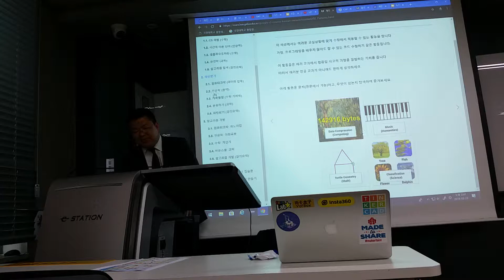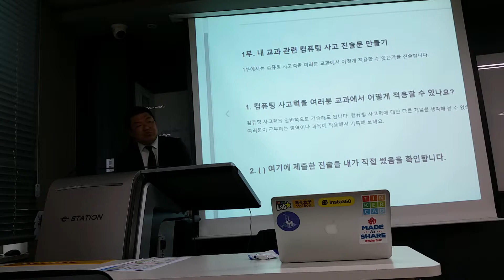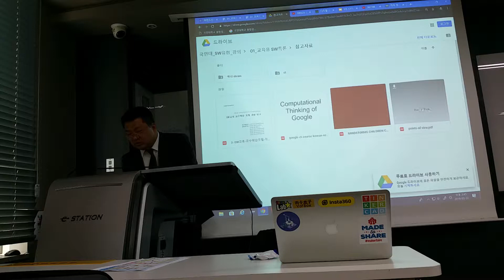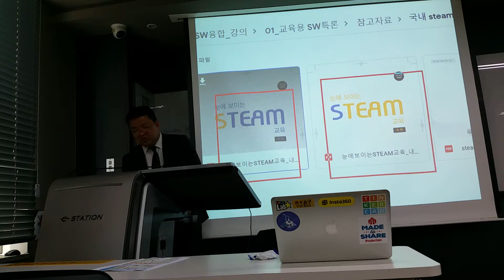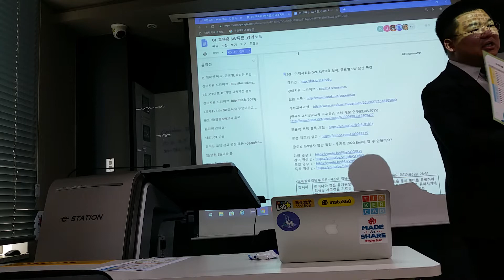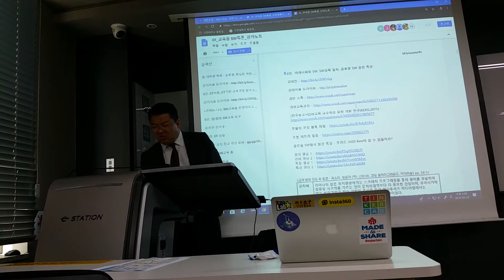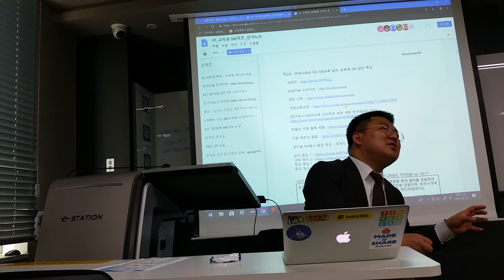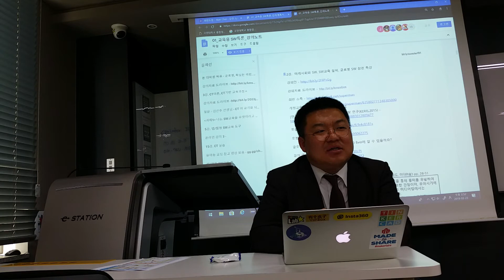190323_구글 컴퓨팅 사고력 @국민대 소프트웨어융합 대학원 #3